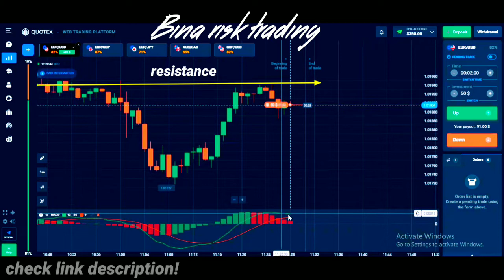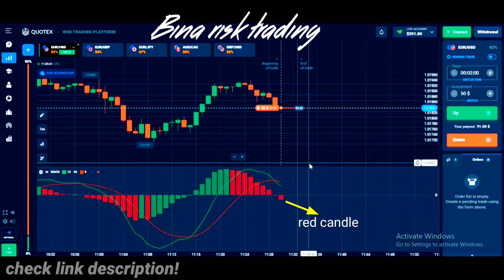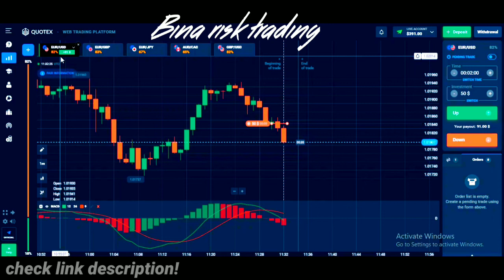MACD indicator-one indicator and one market technique